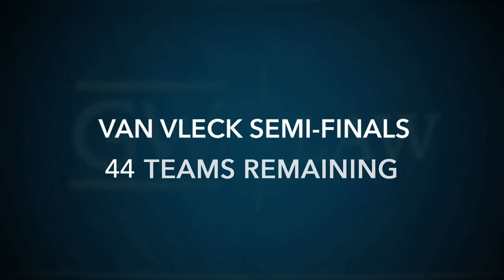2020 Van Vleck Constitutional Law Moot Court Competition